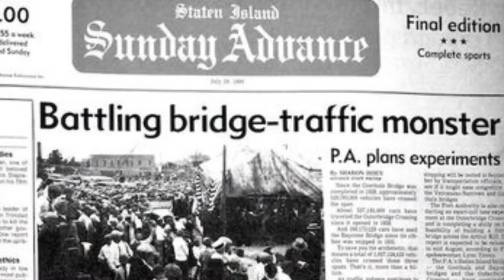The listeners of WABC never forgot me. Curtis Sliwa emailed this on-air clip Friday! Thanks guys!